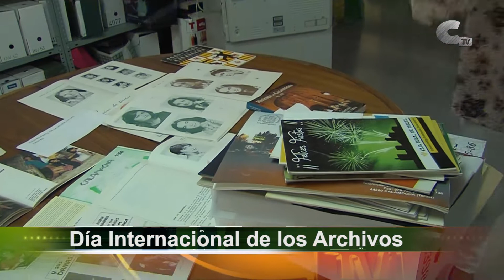Sumarios Calamocha Noticias 10/06/2022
· Compromiso firmado
· Día Internacional de los Archivos
· Éxito en la VI Jamón Cup